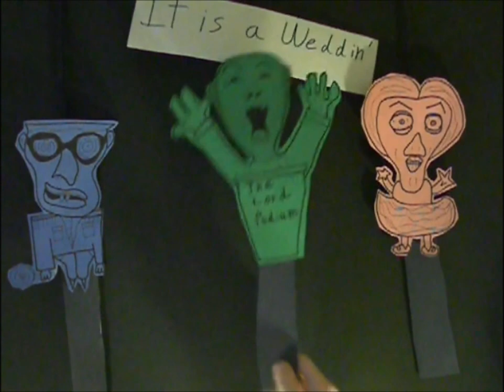It is a Weddin'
Love is eternal.